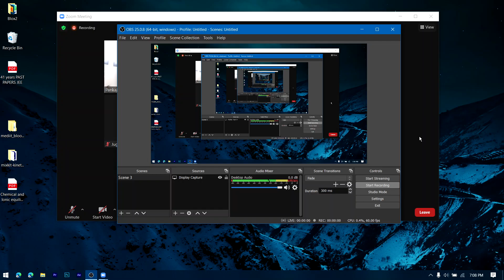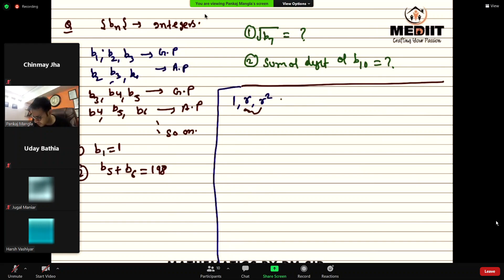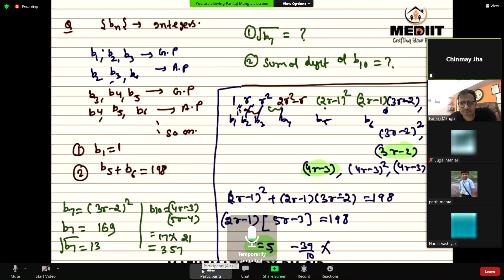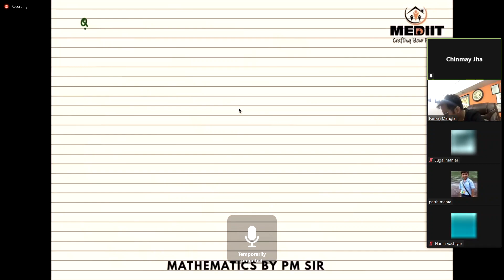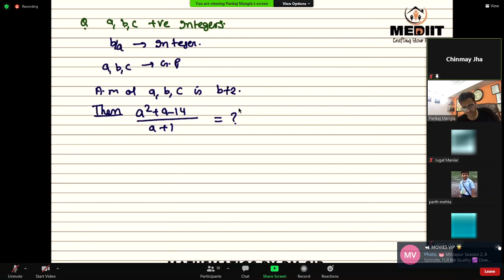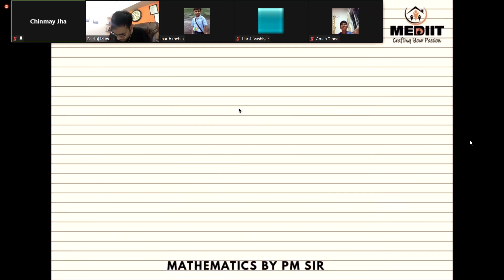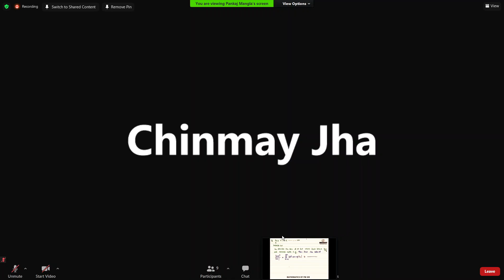mediit maths 23-10 tough questions on GP IMPORTANT